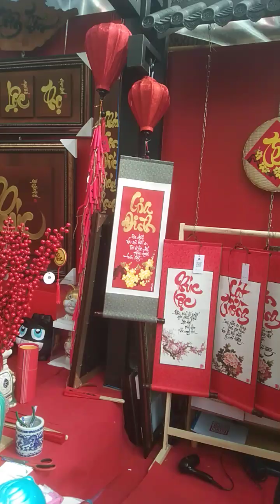Hương sắc mùa xuân 🌼Quý Mão. 23.tháng chạp.